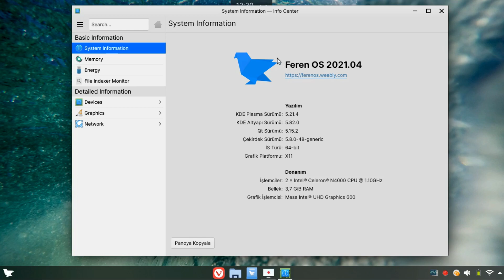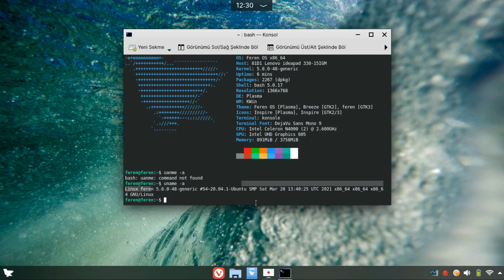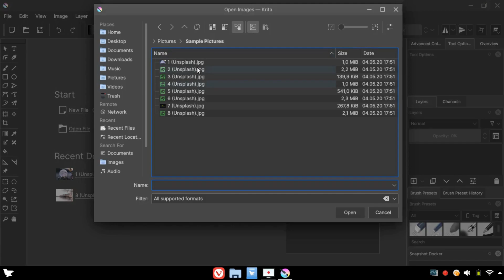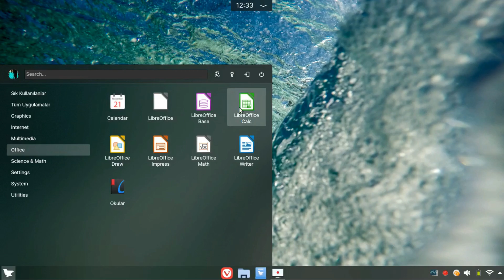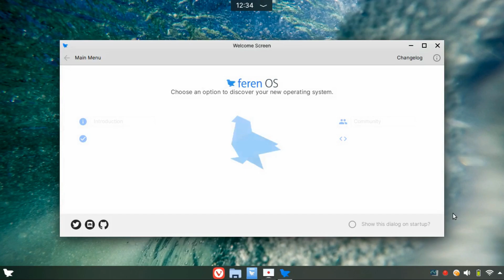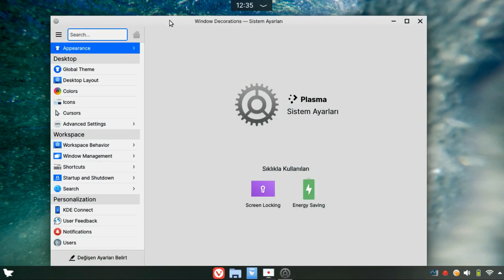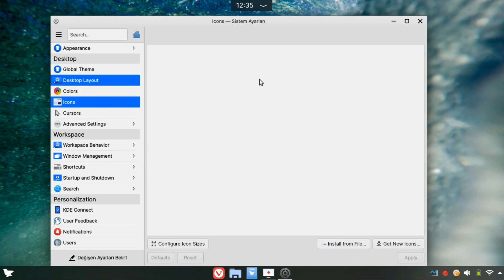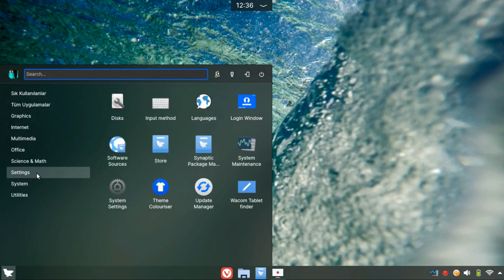Feren OS review - Linux distros #21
Feren OS is ubuntu based beatiful distro which use plasma desktop environment.